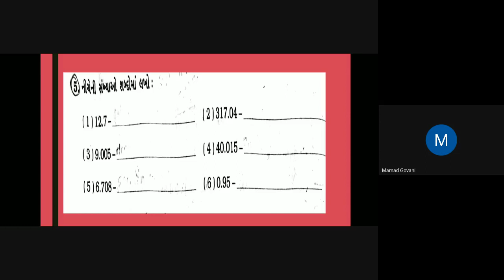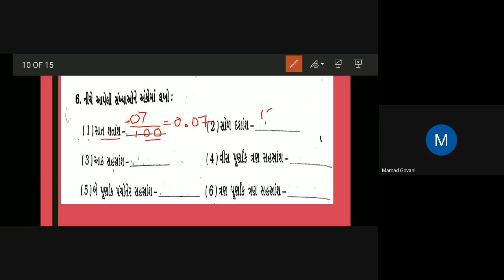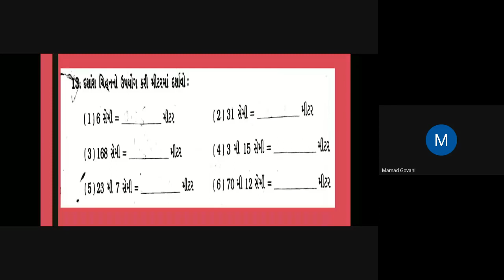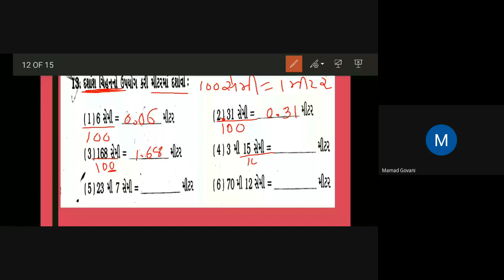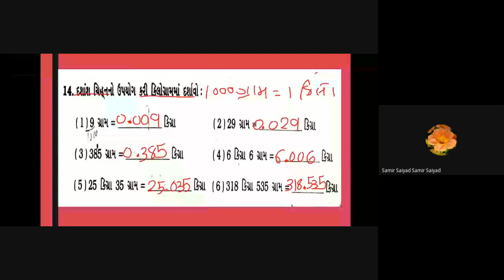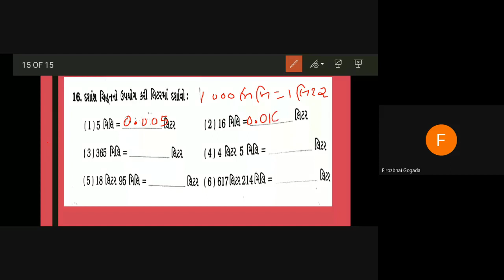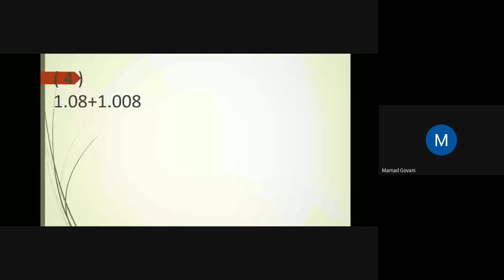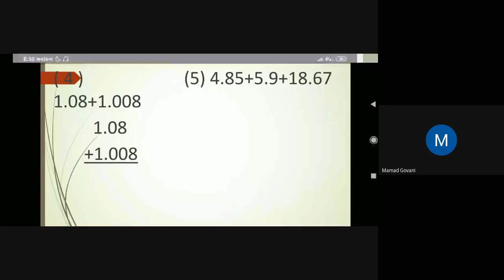STD:-6 A,B MATHS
REVISION
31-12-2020